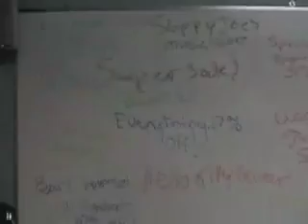Deadly Guitar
Based on the twighlight episode with the guitar and stuff